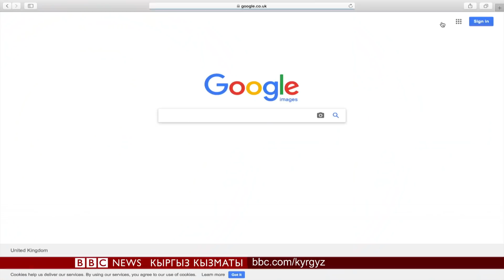Click: Урууларды кармоого технология кандай жардам берет? - BBC Kyrgyz